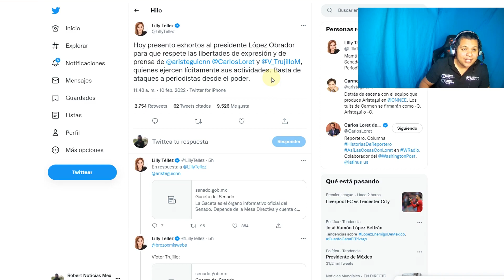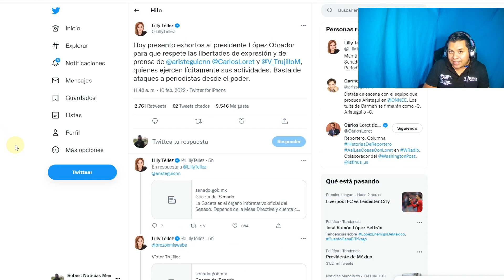TREMENDO TAPADÓN DE H0CIC0! SENADORAS DEJARON HUM1LLADA A LILLY TELLEZ Y LE TUMBAR0N SU M0NTAJE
SENADORAS DE MORENA DEJARON HUM1LLADA A LILLY TELLEZ Y LE TIRAN SU MONTAJE

SENADORAS LE PONEN UNA PAL1ZA A LILLY TELLEZ POR ANDAR DICIENDO ESTO